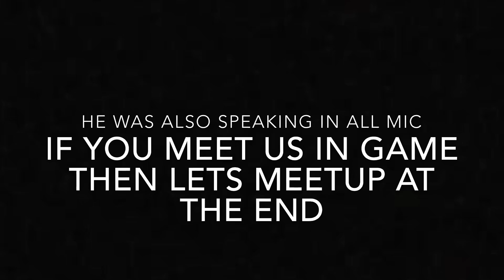He said, “ I AM SORRY for this Grenade"I Random🇳🇵teamup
We are #1 in Nepali Tier 1 Competitive League - PLG

I will post the standing after the league is over. Not many games  remaining now

id-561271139 ( S4 conqueor -Vietnamese  app-This was my main account but somebody  also uses it therefore hasnt named it Gurkha and I use it for classics)

id-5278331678 ( S9 conqueror - Global app-I use this in competitive)

Special thanks to HYPEprototype for the thumbnail and editing.

HYPEprotoype

Next video will cover sensitivity and grips and maybe ultimate recoil control guide. I will post it tomorrow or dayafter tomorrow.

PMNS, first ever Offical Pubg Mobile tournament of Nepal is after 9-10 days so we are preparing for it.

We are playing some other tournaments as well.

Goodnight